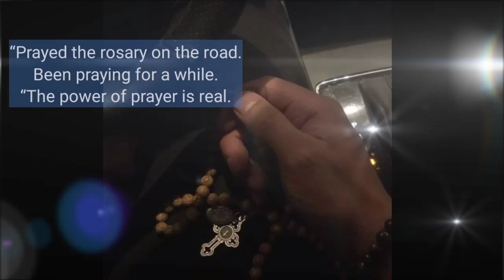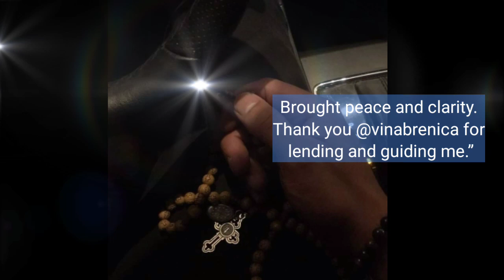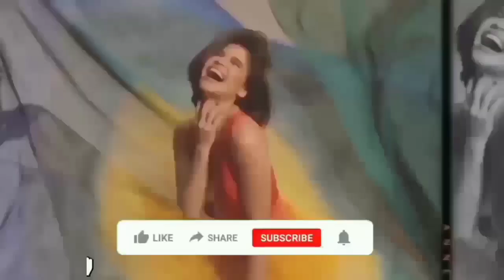GRABE pala PAGSASAMA ni KYLIE AT ALJUR ABRENICA! | KYLIE PADILLA at ALJUR ABRENICA HIWALAY NA?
Sa mga post ng anak ni Robin Padilla na si Kylie Padilla ayon sa mga netizens patunay iyon na hiwalay na sila ni Aljur Abrenica. Sinabihan pa raw kasi si Kylie na Bobo. 😭